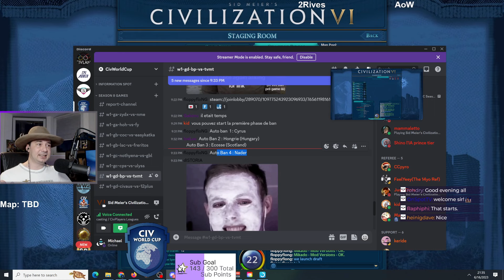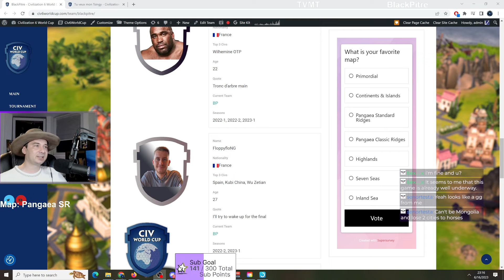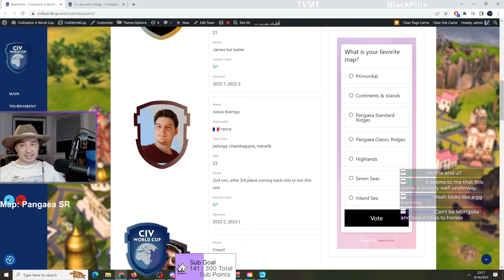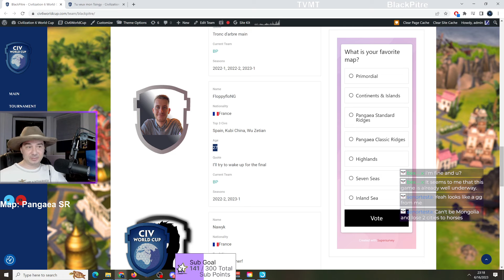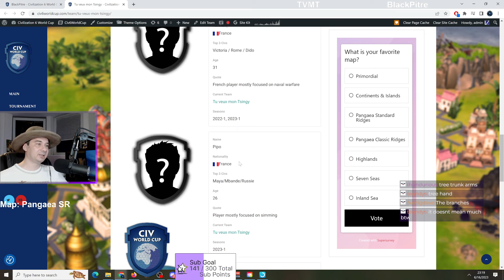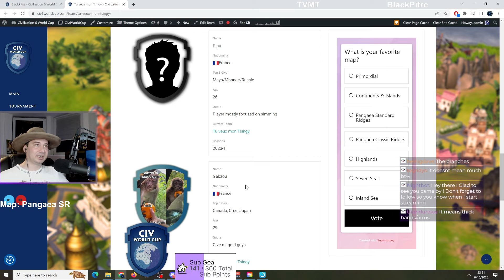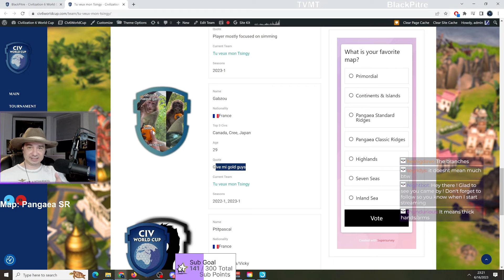Civ6 Multiplayer | CWC Season 8 | Tu veux mon Tsingy vs BlackPitre | Group Stage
Tu veux mon Tsingy:

IceLuc - Kublai China
Apology - Zulu
Gabzou - Cree
Milamber - Aztec

BlackPitre:

Xpli - Gran Colombia
Floppyflong - Ottomans Muhtesem
Mikado - Japan
dISTORIA - Khmer